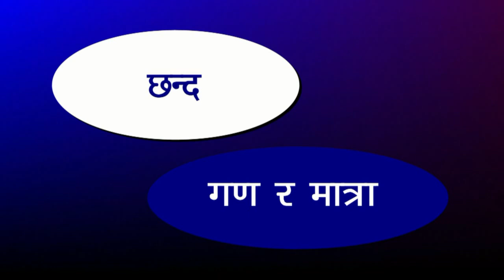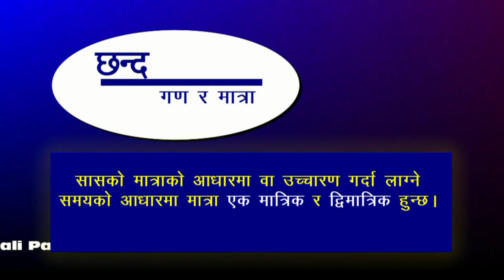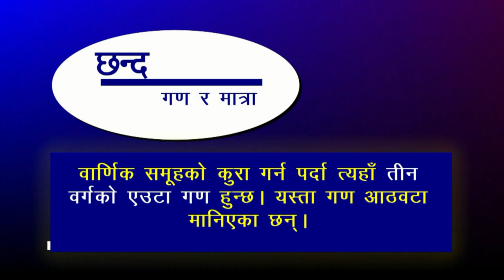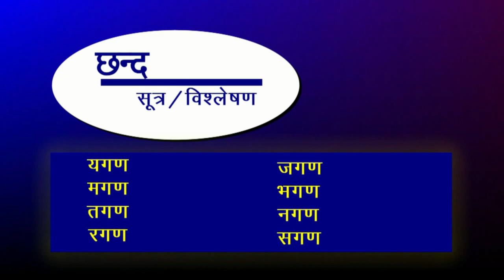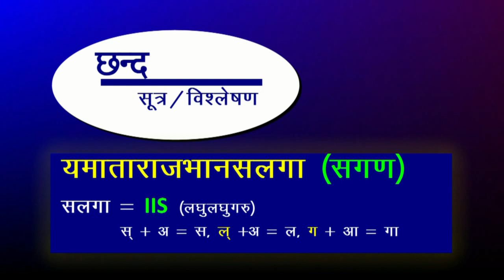छन्द (भाग 2)/Chhanda sutra Bisleshan/Nepali Grammar/Nepali Paath Adhayan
प्रिय साथीहरू ! छन्द विषयको चर्चामा छौँ।   यो दोस्रो भाग हो, यस विषयको चर्चा निरन्तर अघिल्ला केही अङ्कसम्म रहने छन्। विषयलाई राम्ररी बुझ्नका निम्ति यसभन्दा अघिको अर्थात् छन्दको पहिलो भाग भिडियो अवश्यै हेर्नुहोला् । त्यस भिडियोमा छन्दका आधारभुत कुराहरू विषयमा चर्चा गरिएको छ। सामाग्री विद्यार्थी-उपयोगी रहेको हुनाले तपाइँले आफ्ना विद्यार्थी भाइबहिनीसम्म यो भिडियोको लिंक पुरयाउन होला। सधन्यवाद।